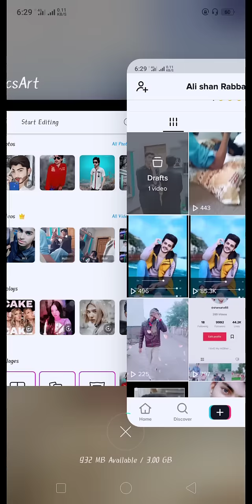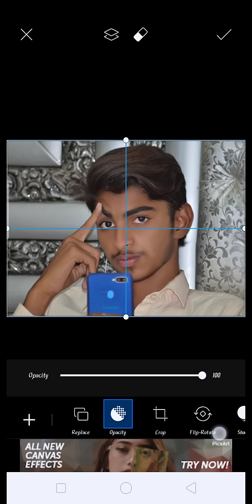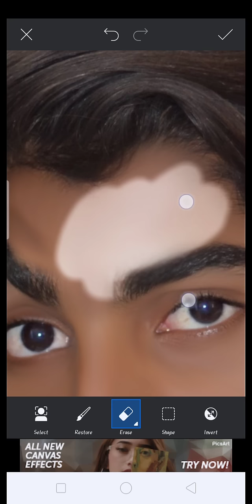hOw to creat tiktok eraser trending video by picsart